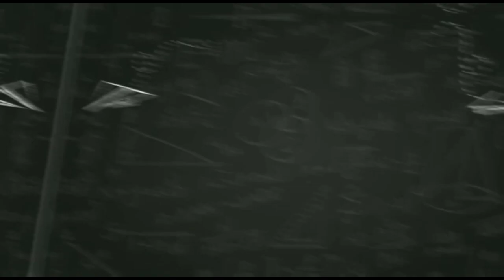TS/AP😇YEH PAPER BHI ITHNAA EASY 😇..